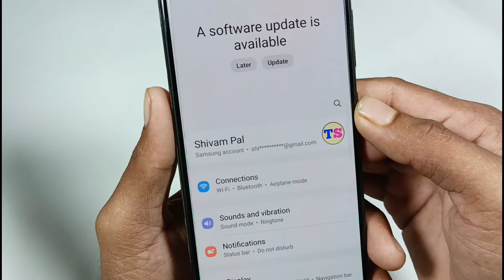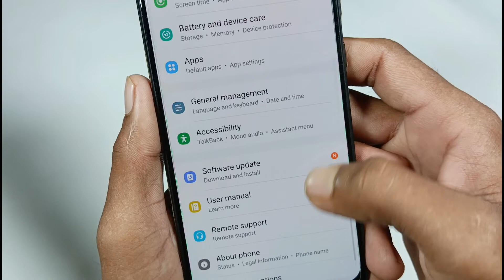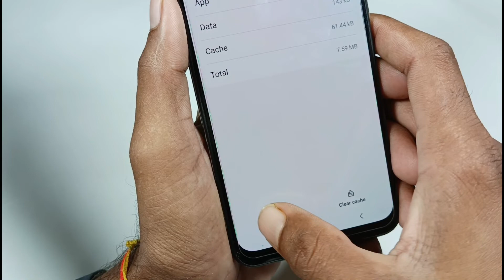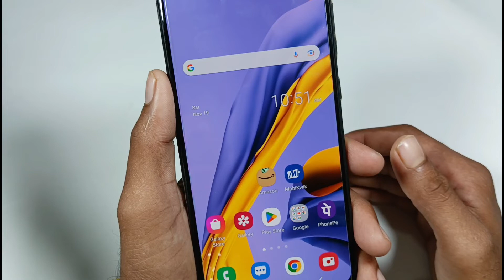Samsung ! call aane aur Jane par screen black ho jaati hai kya kare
Samsung call ane par screen par show nahi ho raha hai
call dikhai nahi de raha hai
call phone me show nahi ho raha hai
incoming call not showing
Incoming call screen black problem
call aane per screen black Ho jaati hai
call aane per screen black Ho jaati hai kya Karen
call aane aur jaane per screen black Ho jaati hai
incoming call screen not showing
incoming call aane per screen band Ho jaati hai
phone per baat karte samay screen band Ho jaati
mobile mein call karte samay screen band Ho jaati hai
screen off problem ine calling screen